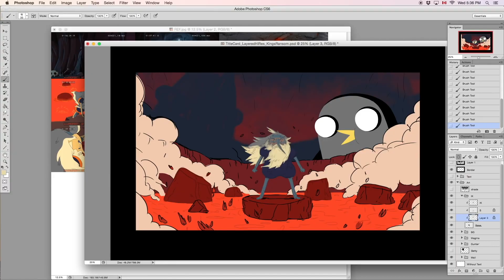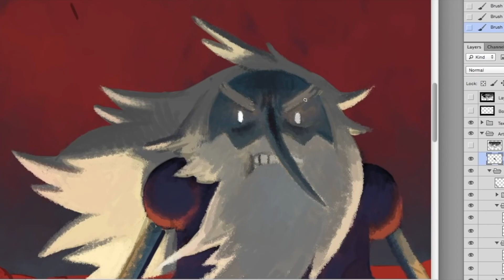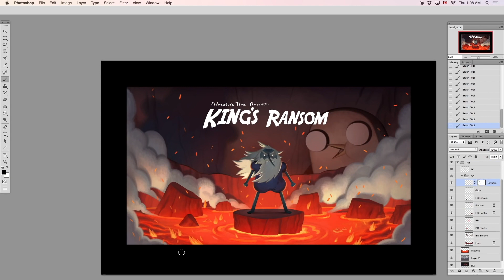Adventure Time Title Card Painting Process - King's Ransom